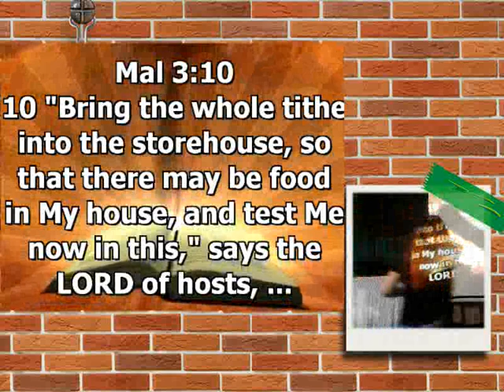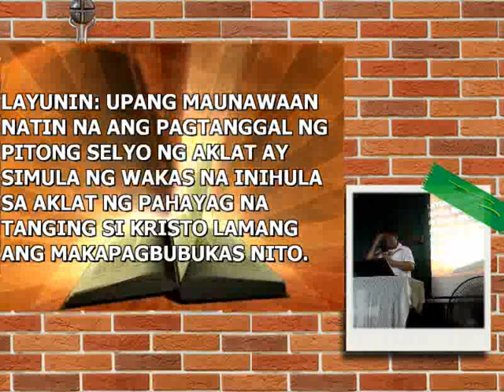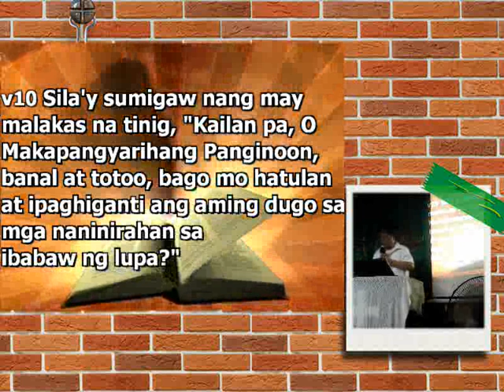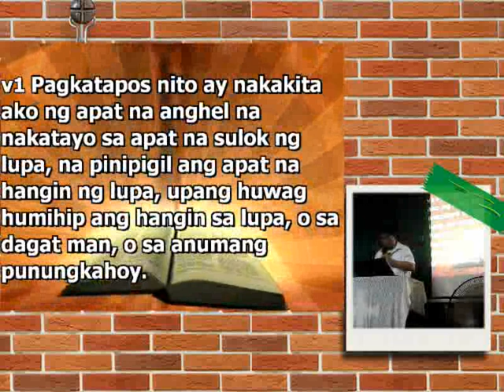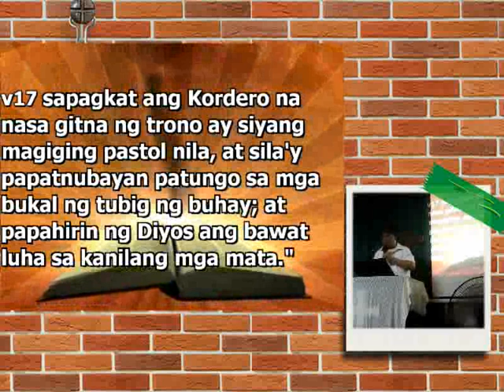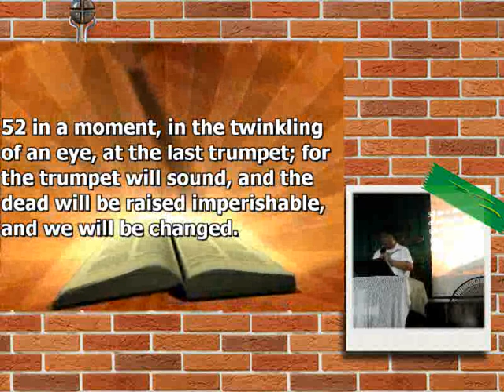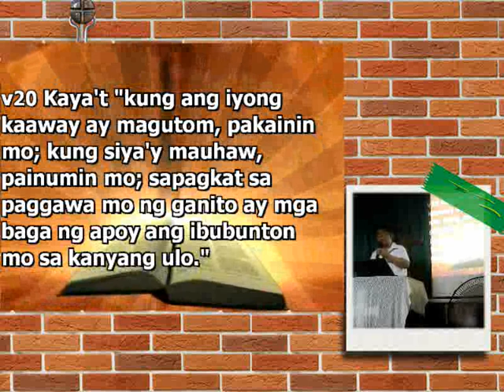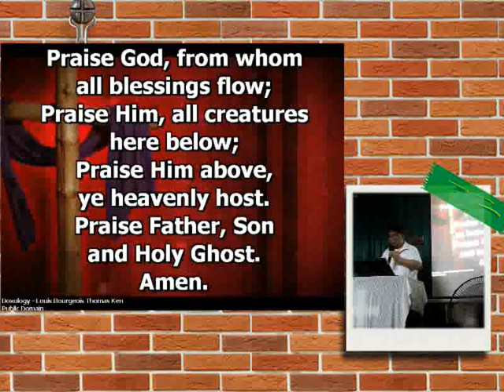MARCH 27 2022 LWM WORSHIP MESSAGE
SORRY FOR THE VIDEO DELAY WITH THE AUDIO.
THE MESSAGE ABOUT THE 7TH SEAL OF THE SCROLL
IS WORTH IT TO WATCH ABOUT THE MESSAGE OF GOD IN
THE COMING EVENTS OF THE END